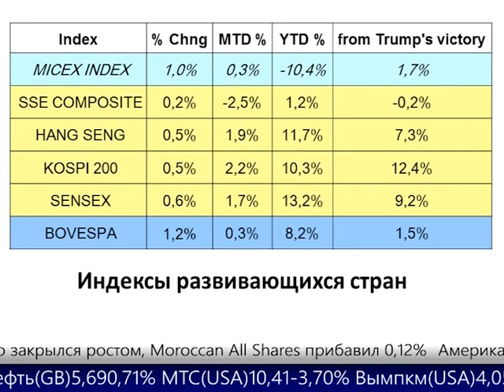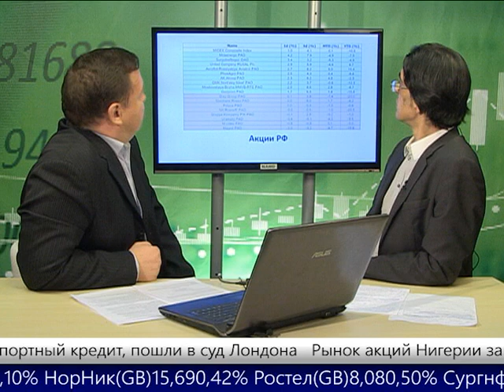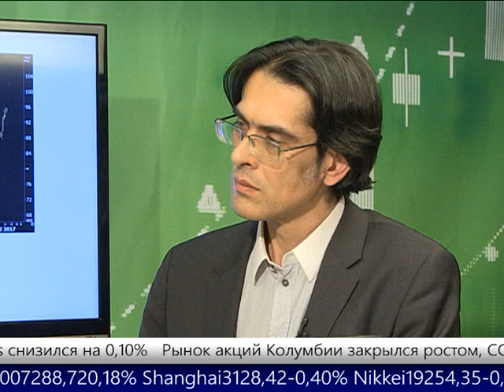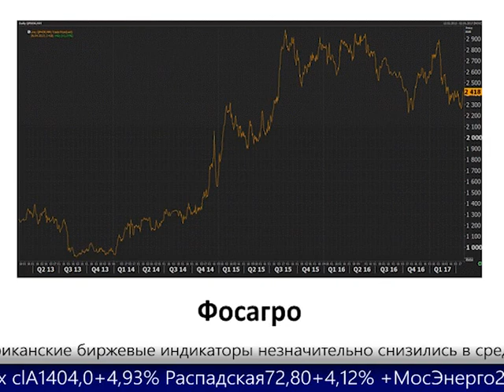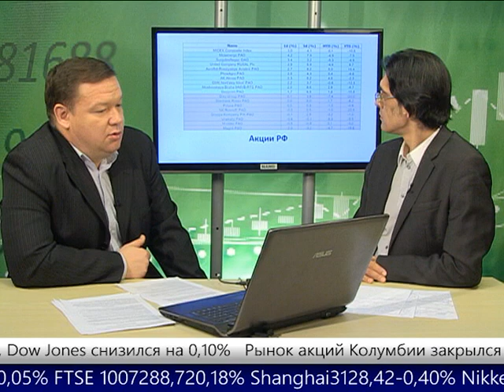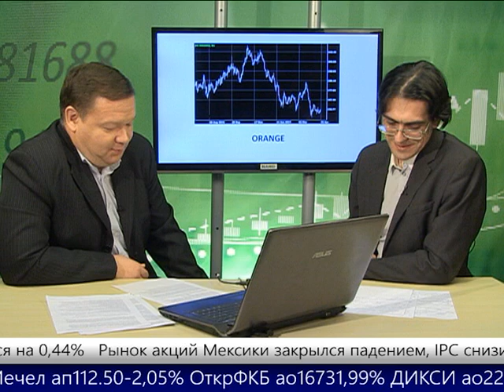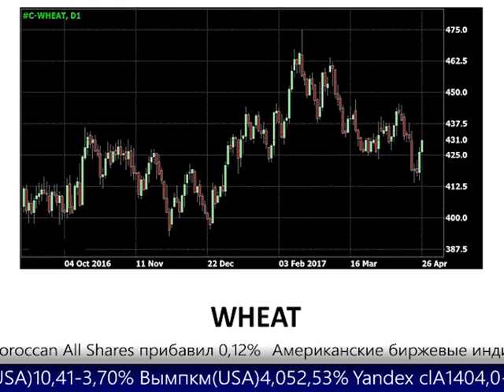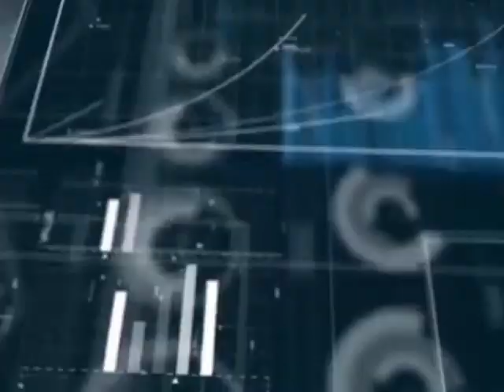Новости рынков на НАНО ТВ - 27.04.2017